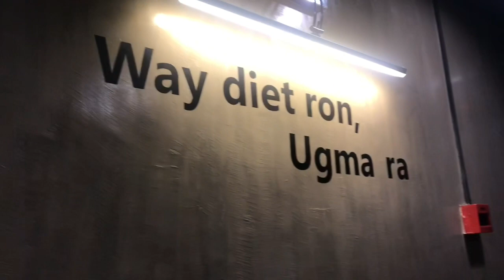Review: Barangay Seoul Unlimited Samgyeopsal in Cebu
This vlog is our recent eat out and food review for the newly opened Samgyeopsal here in Cebu and the resto is named Barangay Seoul.